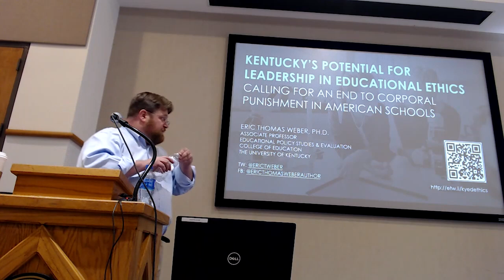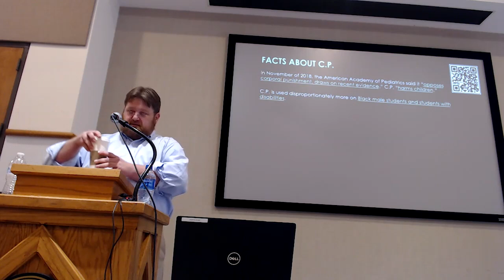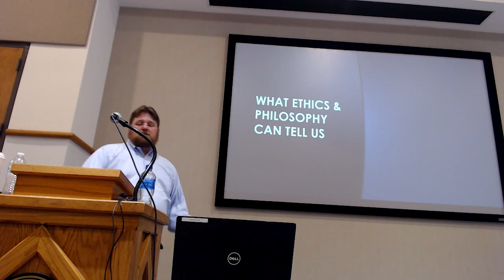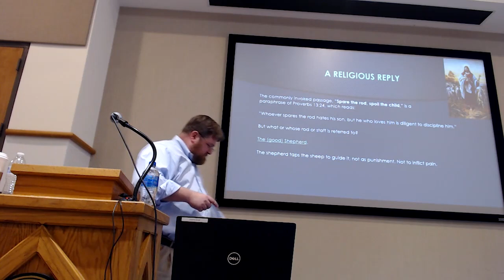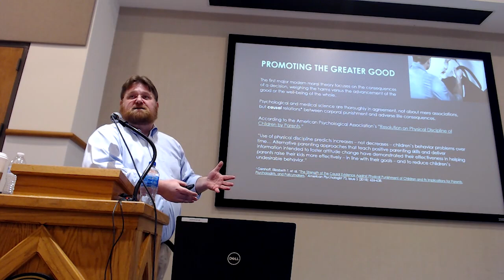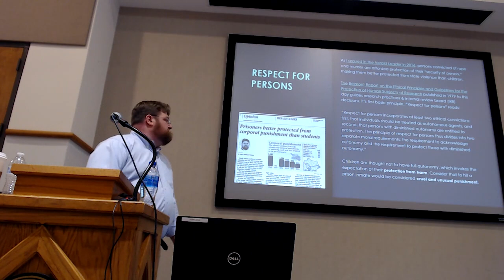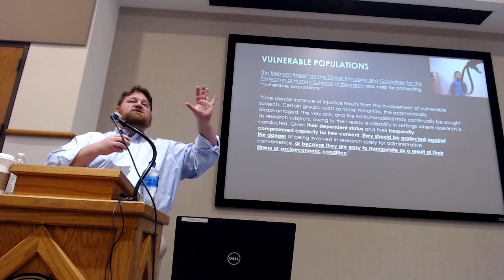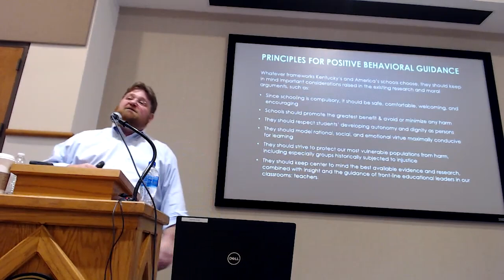"Calling for an End to Corporal Punishment in American Schools," 2023 Commonwealth Ethics Lecture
In this presentation, I argue for an end to corporal punishment in Kentucky schools and a public dialogue involving teachers, community members, and scholars about the least harmful and most beneficial alternative methods for behavioral guidance. With such an effort, Kentucky can be a model for other states in educational ethics.